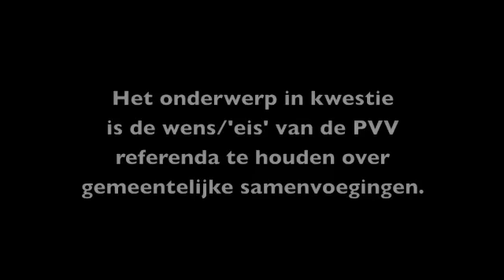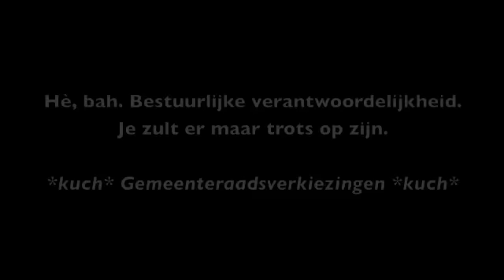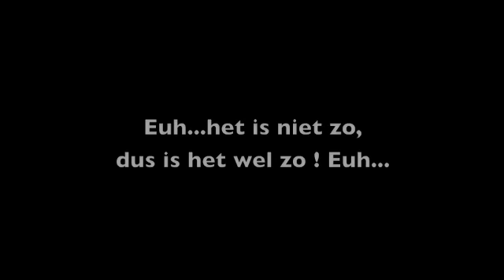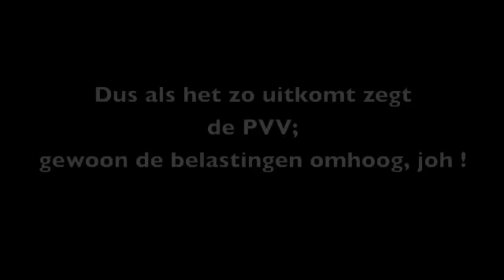Onvervalst PVV geluid ! Starring Hero Brinkman.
Daar is er weer één ! Ditmaal de visie van de PVV over het belang van wetgeving !